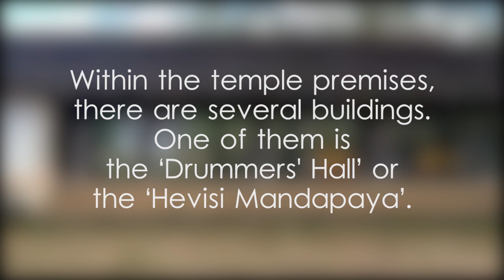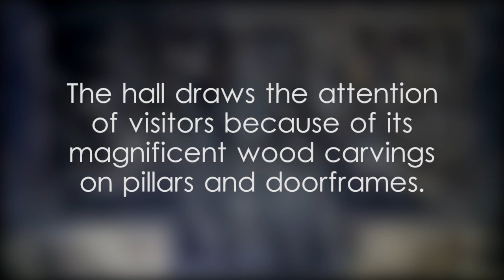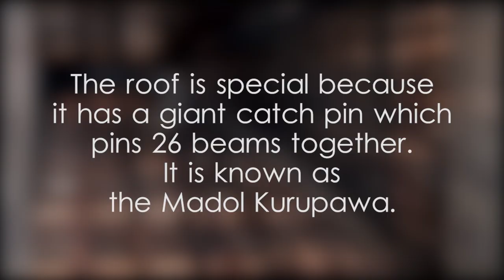Embekka Devalaya - video 1